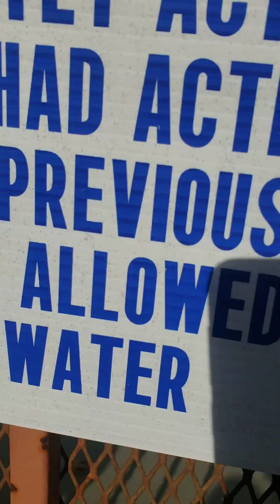tag con mis hermanos parte 7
tag con mis hermanos parte 7 con nuestros primos por fin se editar y video esta mucho mejor que los otros (eso creo)